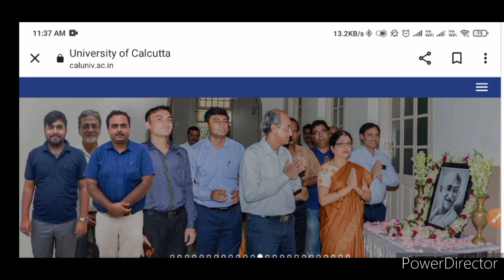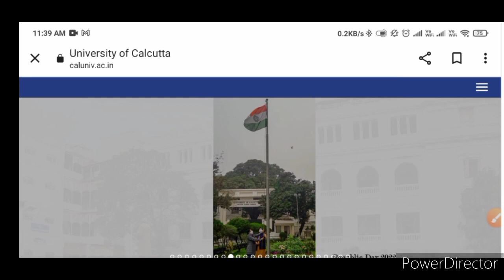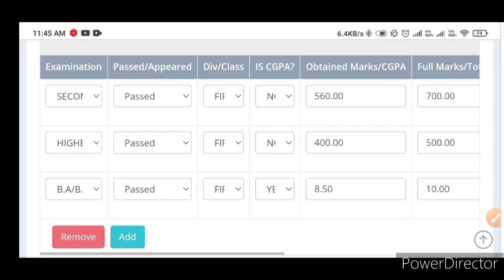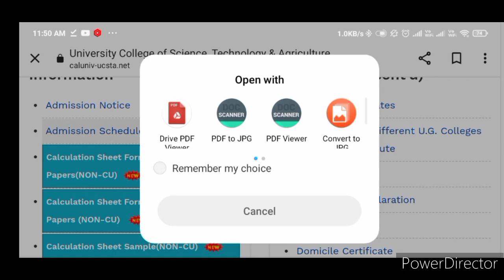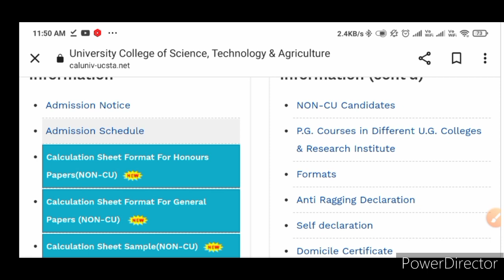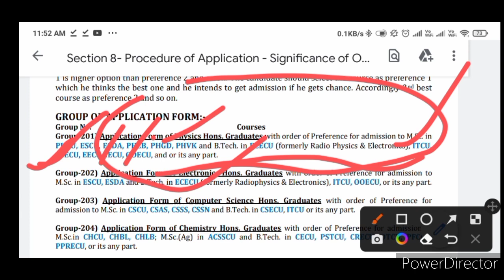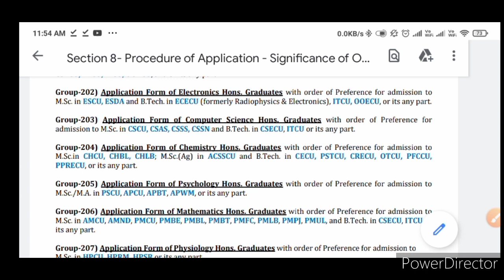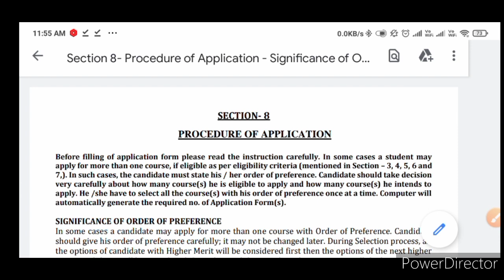Calcutta university PG 2022 related doubt clear|Correction|500 error|Group no|correction dates& more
with love 🤗,
physics alltime.

Calcutta university MA Msc Mcom admission 2022
west Bengal PG admission 2022
Calcutta university Post graduate admission 2022
West Bengal Post graduate admission 2022